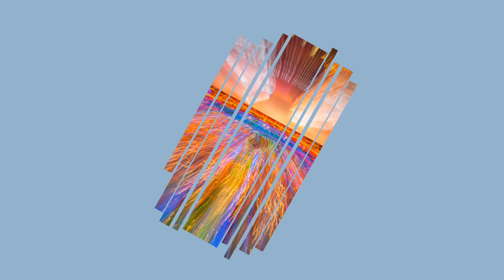[FREE] Sam Smith Type Beat 2020 - "Peaceful" | RNB Instrumental 2021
FOR LEASE OR PURCHASE INFO

FREE for Promo Use ONLY!
Prod. By Beatcoins

Lease Pricing:
💲MP3+WAV Lease: $49.95
💲Tracked Out Lease (w/ Stems): $149.95
💲Unlimited Lease (w/ Stems): $299.95
💲Exclusive Rights: Make Us An Offer!